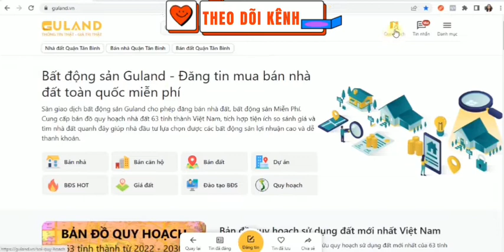Bản Đồ Quy Hoạch Sử Dụng Đất Tỉnh Đồng Nai Năm 2030 | App Soi Quy Hoạch Miễn Phí, Độ Chính Xác Cao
► Group Trao Đổi mua bán Bất Động Sản Tỉnh Đồng Nai
2. Link đăng ký thành viên Guland
3. Hội nhóm Guland các tỉnh
Đồng hành cùng Guland tại:
Ứng dụng Guland:
🏢  Địa chỉ:  Tầng 2, Tòa số 1 Trần Khánh Dư, phường Tân Định, Quận 1, Tp.Hồ Chí Minh.